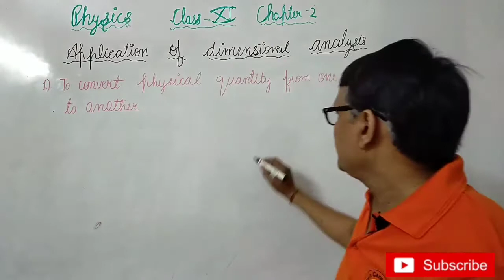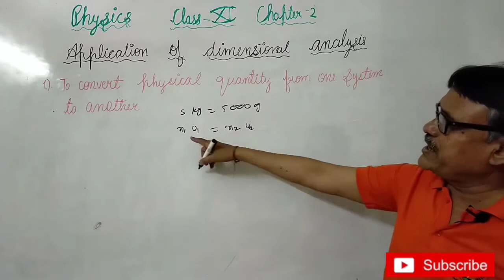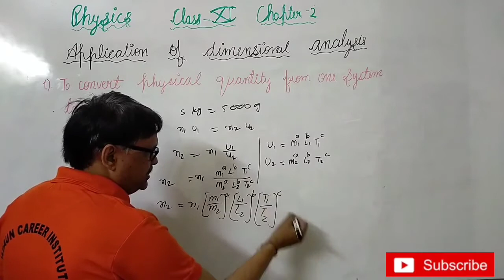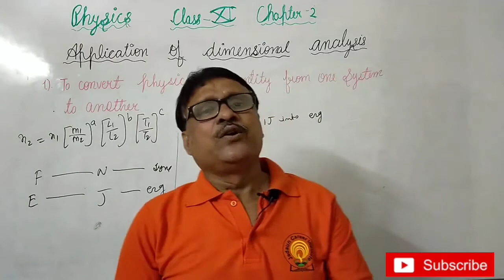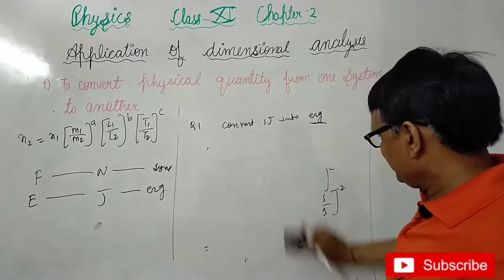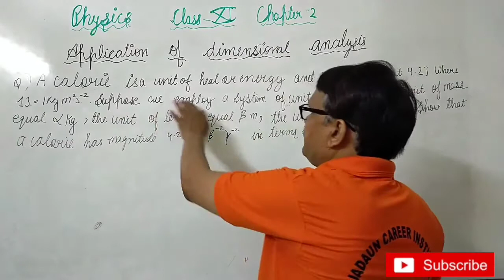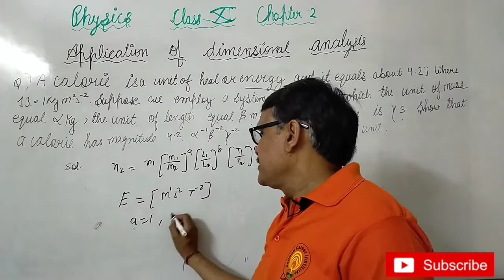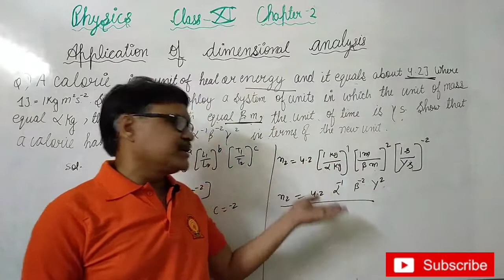Class 11 physics chapter 2(part 4)Application of dimensional Formula to convert physical quantities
Class 11 physics chapter 2 (part 4) || Application of dimensional Formula to convert physical quantities from one system to another By GANESH SIR

Application of dimensional Formula to convert physical quantities from one system to another
And related questions